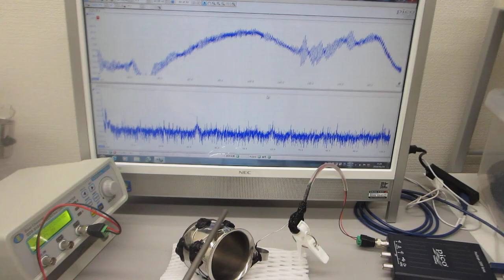超音波プローブの特性（発振・伝搬）テスト